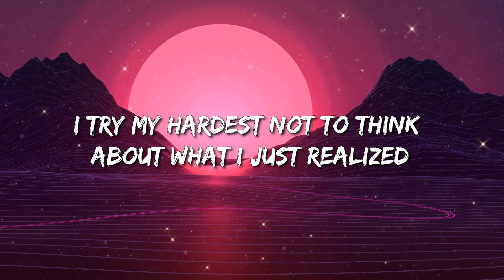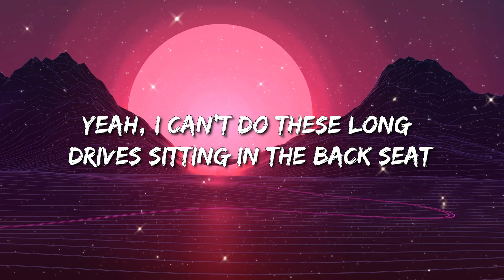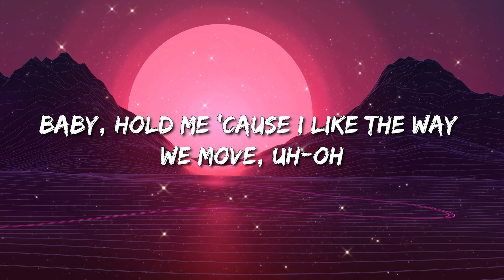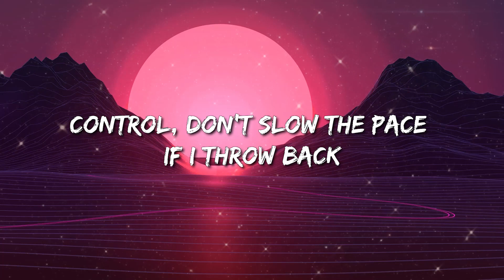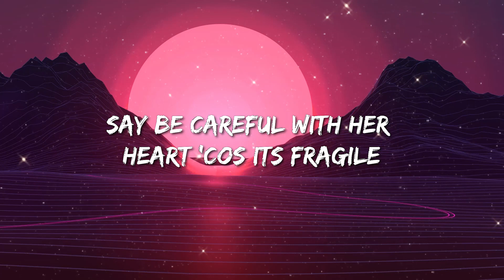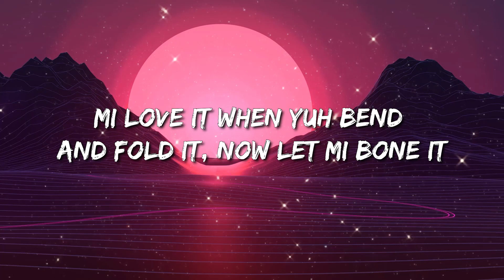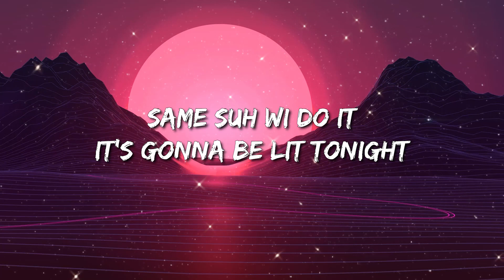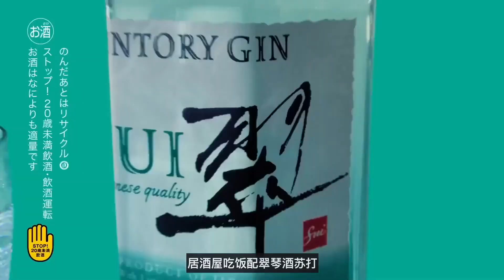BoyWithUke - Long Drives (Lyrics)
Long Drives lyrics:
[Chorus]
Yeah, I can't do these long drives sitting in the back seat
Thinking 'bout that one night when the world caught fire
Baby, and your eyes brightened up this dark scene

[Verse 1]
We just face time, is this our sign?, I'm falling out of your life
You said I was your life, I think that's just a white lie
Feeling so wrong and inside thought I died
I kinda wanna go back, I'm missing the pain
Of a heartbreaking life, just don't hit the same
I'm having migraines, my friends all over the placе with the life straight
I guess I'm afraid of growing out of my placе

[Chorus]
'Cause I can't do these long drives sitting in the back seat

[Verse 2]
I'll show you sighs from above
And take you to my dismal dreams
I see that fallen stars will set your world on fire, baby
The flames weren't meant for you and me
You're make-believe, why can't you see?
The seven seas and all the ocean sides will fall into my dreams
I'm drowning, oh (Woah)
I wish you weren't so far from me (Woah)
I wish you weren't so far from me (Oh-woah)

[Outro]
Hey, I've been thinking 'bout you all damn day
And the sun is shinin' on your face, I think I fell for you
But okay, I know I'm like I'm off a strange
I swear I'm not, I'm just in pain